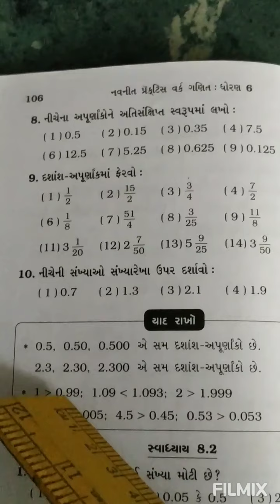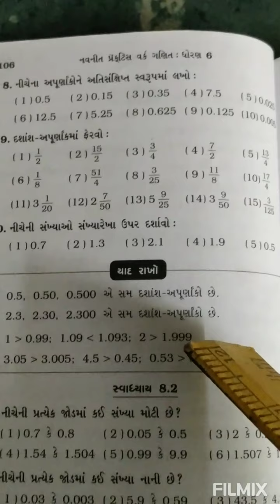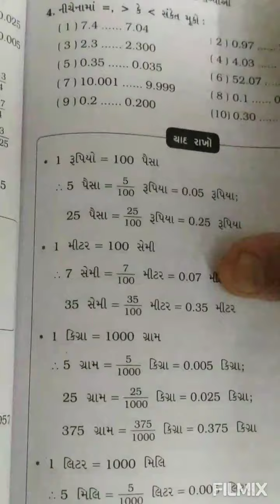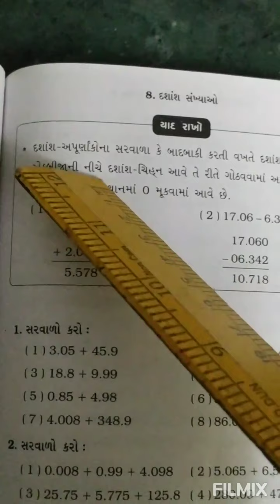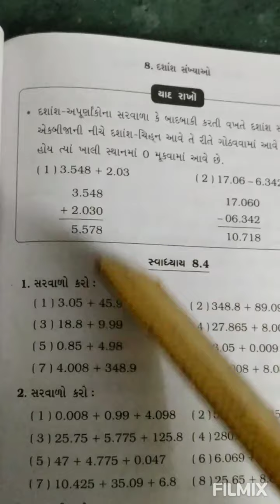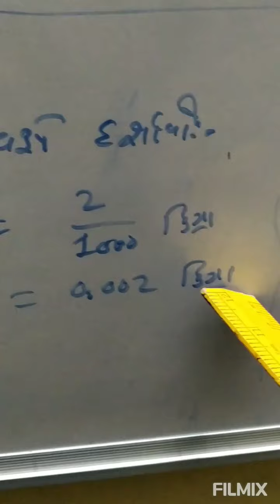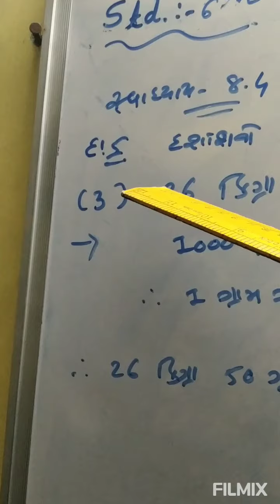std. 6 Maths chapter 8